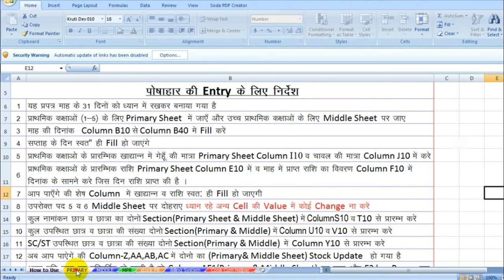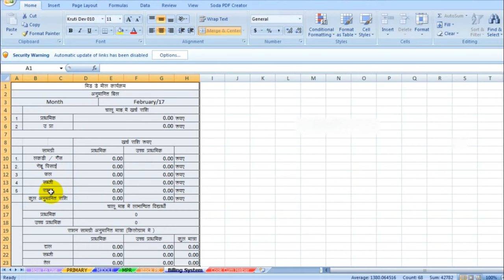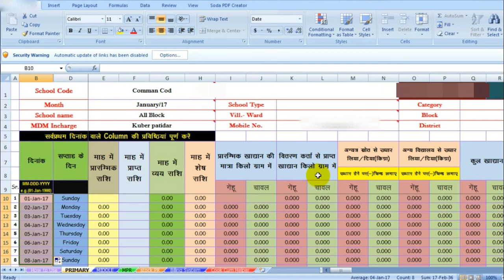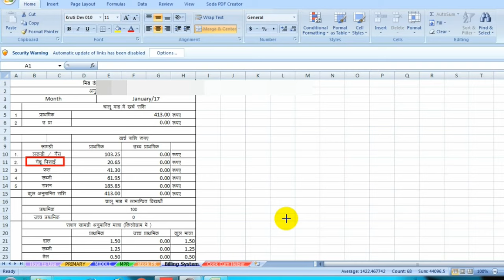MDM Monthly बिल कैसे बनाए ?? Software Download Link in Vdo Description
Helle Friend's
How Can Prepare MDM Monthly Bill & software Download Link in My Video Discription